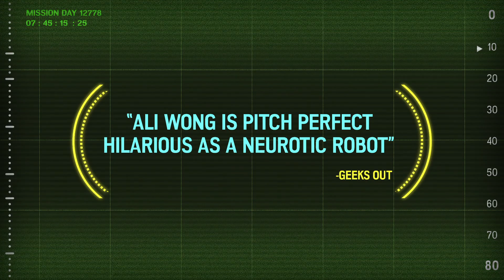Baobab Studios' 'Bonfire' Immersive Animated VR Experience Testimonial Trailer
Annie and Emmy Award-winning VR animation studio, Baobab Studios, has just released their latest immersive entertainment project, 'Bonfire,' an absurd, narrative-based interactive animated virtual reality experience. Written and directed by the studio’s award-winning chief creative officer, Eric Darnell (co- director of all 4 'Madagascar' films and 'Antz'), 'Bonfire' stars comedian, writer and actress Ali Wong.  The trailer below shares highlights from the first-person adventure, as well as fan testimonials from the recent Tribeca Film Festival world premiere.